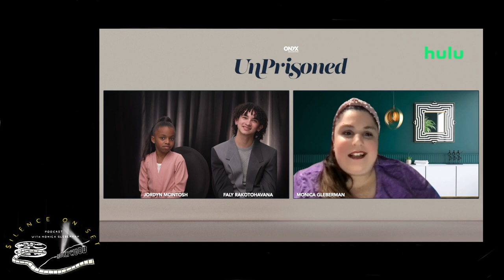UnPrisioned cast talks inner child, cursing, breaking barriers relationships and Kerry Washington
We spoke to Marque Richardson, Faly Rakotohavana, and Jordyn McIntosh about their latest roles in the new comedy, UnPrisioned. All three discuss what it was like getting the job and working with Kerry Washington and Delroy Lindo. Richardson, Rakotohavana, and McIntosh also went over their favorite scenes, what it was like breaking barriers, cursing on television, and the funniest moment offset.

Host: Monica Gleberman
Editor: Polina Jdanova
Social Media Graphic: Jojo
Synopsis:
Inspired by McMillan’s life, “UnPrisoned” is a half-hour dramedy about a messy but perfectionist relationship therapist and single mom whose life is turned right-side-up when her dad gets out of prison and moves in with her and her teenage son.
*UnPrisoned is available on Hulu starting March 10, 2023.